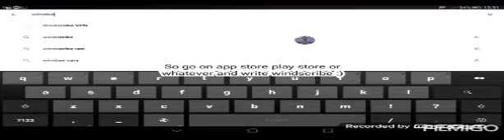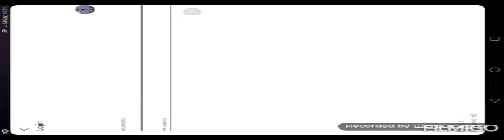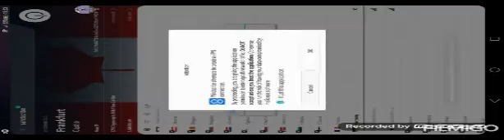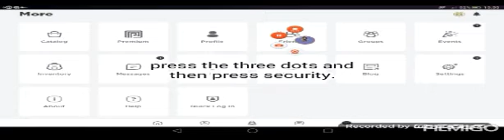How to get a display name in Roblox! || Tutorial on how to get da name thingy || ShakyShaz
~ R E A D M E P L E A S E ~

Hey guys so today I show YOU  how to get a display name in Roblox! Its basically your name and you still have ur user!

tt-shakyshaz_yt
Roblox-shak1436
(Might get kord soon)

Bye! 💃🙋